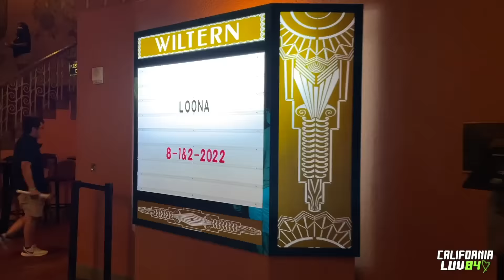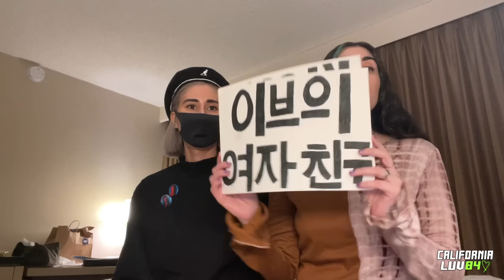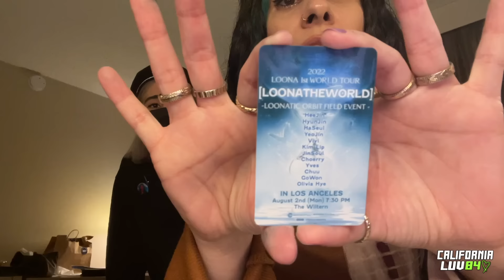GAYS EXPERIENCE THEIR FIRST LOONA CONCERT! 🌙 💕 [LOONATHEWORLD] Los Angeles Day 1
✨ Support us on Patreon for extra content like - Patreon only reactions, album unboxings, watch videos a couple days early, vote on future videos, 1 super long ‘Diaries’ video every month where we hang out and talk about all things Kpop (read about this months ep below), and more

💕 DIARIES 29! (57 mins) Our favorite gay moments, Hwasa in London, Moonbyul has Nayeon giggling & twirling her hair, IM NAYEON song ranking and album pulls! Our favorite Dreamcatcher b-sides, and lotsss more!

📝 Translators!